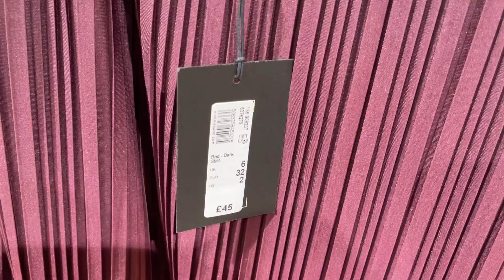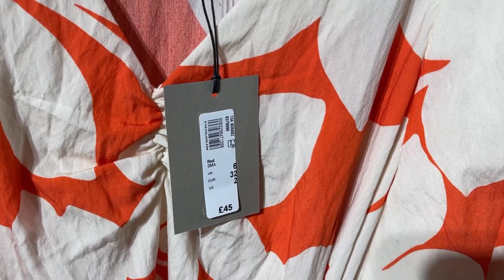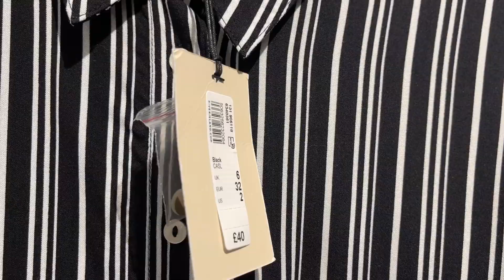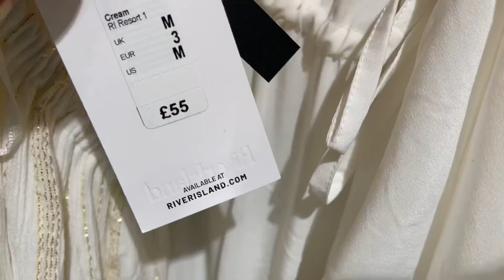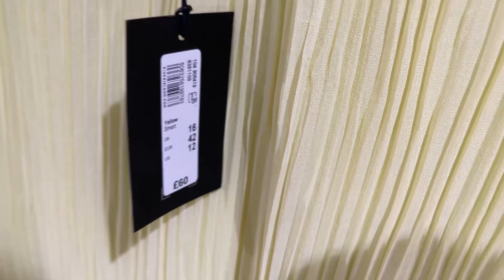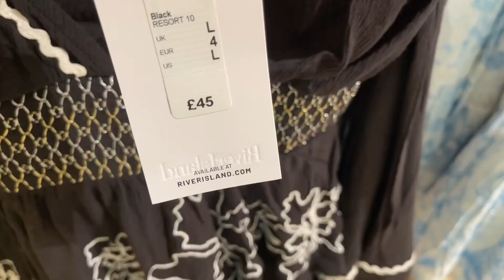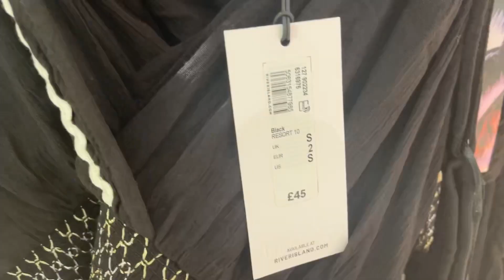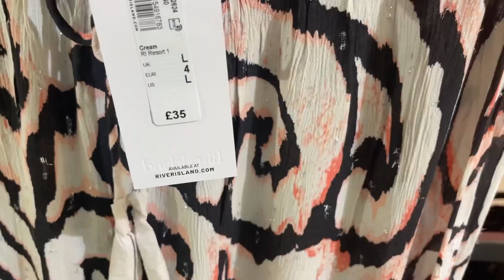River Island Women’s New Dress collection February 2024